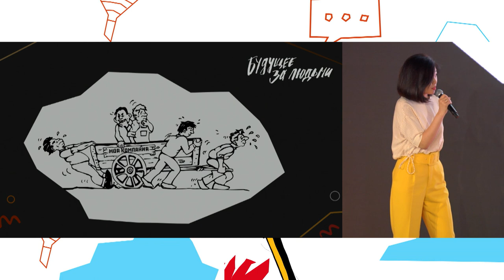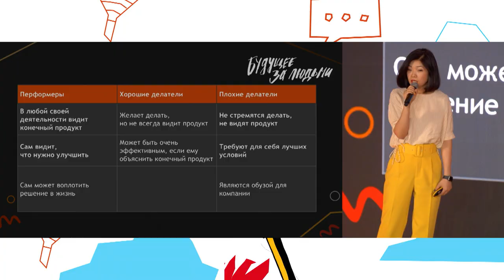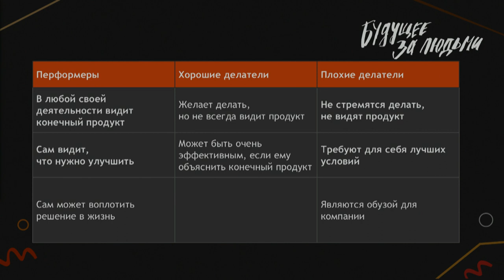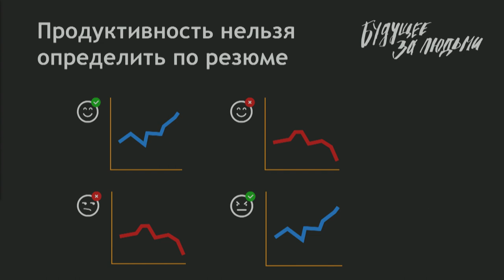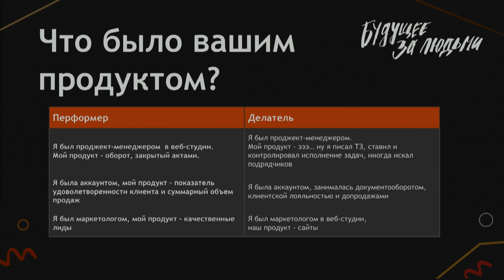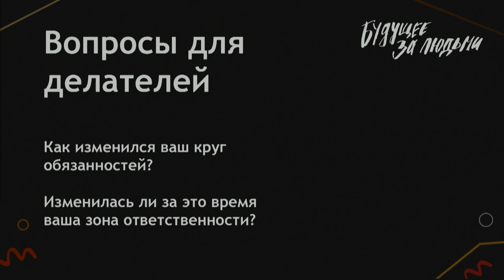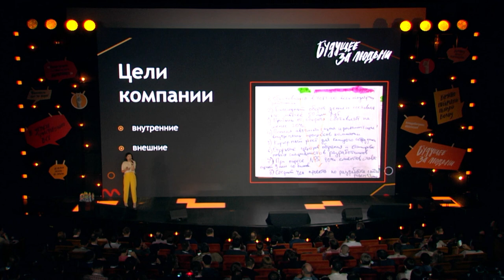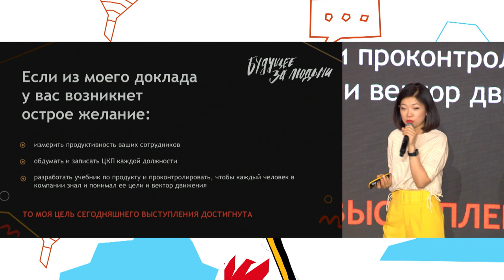Люди — это главное: как собрать команду мечты. Екатерина Ким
Как понять, кто «Вовлеченный Делатель» и тащит компанию вперед, а кто «Плохой Делатель» и тянет команду назад? Почему в команде каждый должен понимать, что такое продукт? И главное — как собрать эту команду? Команду мечты? Ответы есть у Екатерины Ким. Она абсолютно уверена, что люди — это главное! Встречайте, директор компании iTrack, Екатерина Ким!

Люди — это главное: как собрать команду мечты
Екатерина Ким — Директор компании iTrack